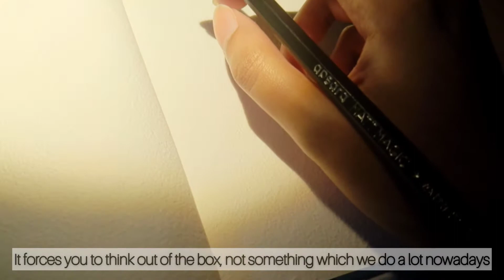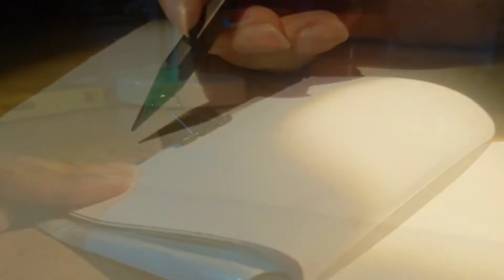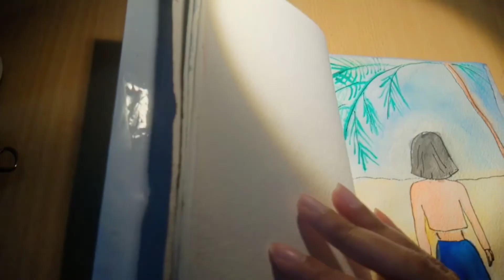Why you should paint, even if you are bad at it.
Hi! I really wanted to make this video to show how beautiful painting can be! Even if you are bad at it, the process is very enjoyable and beautiful.
I hope you like this video. I want to make more of these videos, not just about painting, so do let me know your views on this one!

Paints used:
Camel Camlin Kokuyo Student Water Color Tube - 5ml Each, 12 Shades

The sketchbook is handstiched.

Paint brurshes:
Faber-Castell Tri-Grip Brush - Round, Pack of 7 (Assorted)